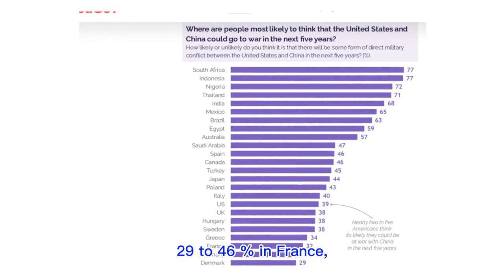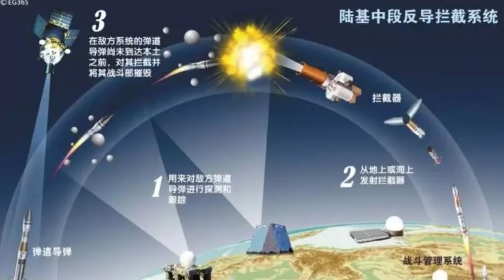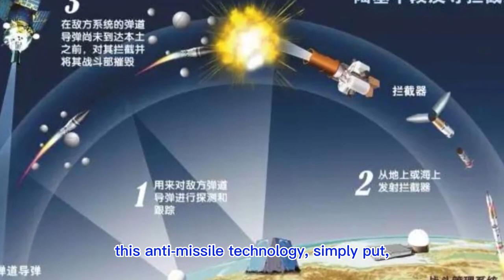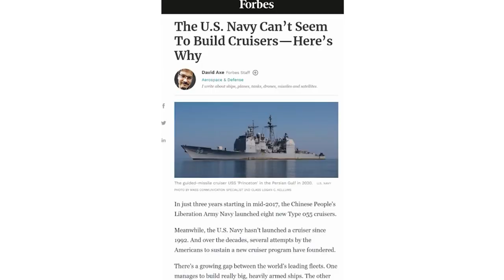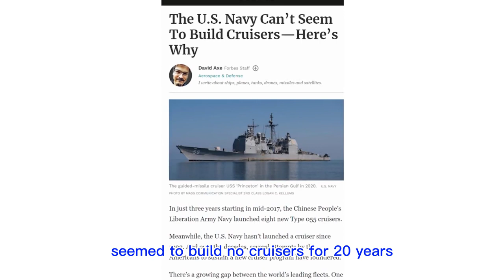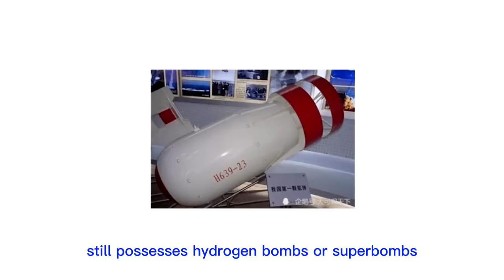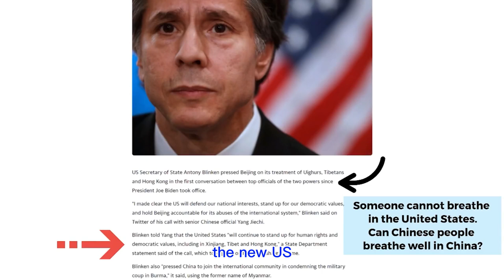2021-02-06 Will there be a war between China and the US In 5 Years?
Will there be a war between China and the US before 2025 or 2026?
A poll report in 2021 shows that among those people who provided their feedback, nearly 40% in America, 44% in Japan, 68% in India, 71% in Thailand, 29 to 46% in France, Germany, Italy and other European countries, 65% in Brazil and 63% and Mexico, said yes, so it means more than half of the world's people think, that there will be a war between China and the United States, within five years.